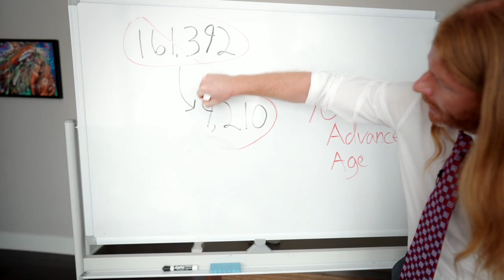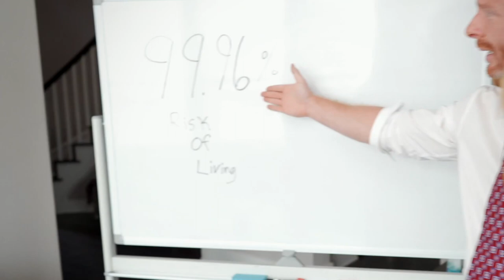Astro Chat // Featuring special guest star JP Sears